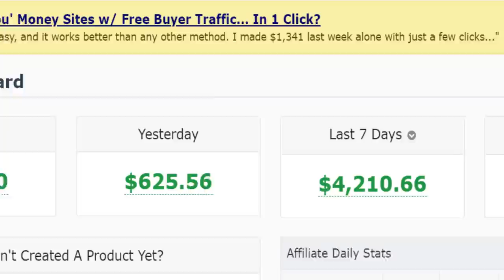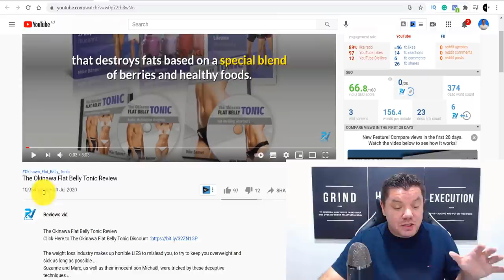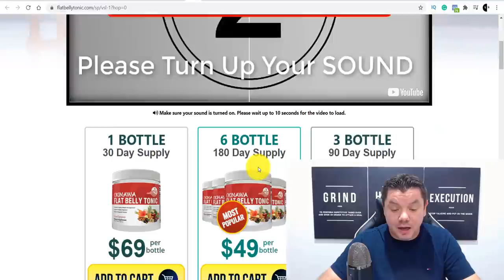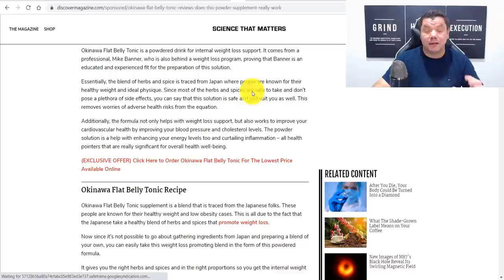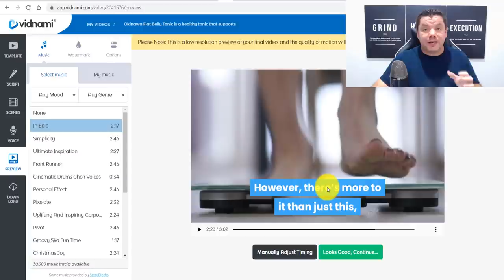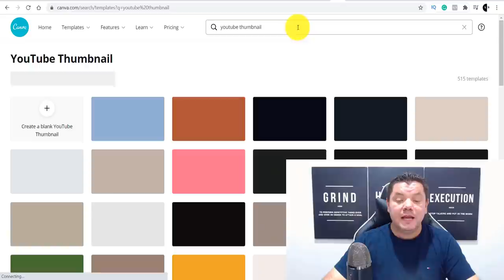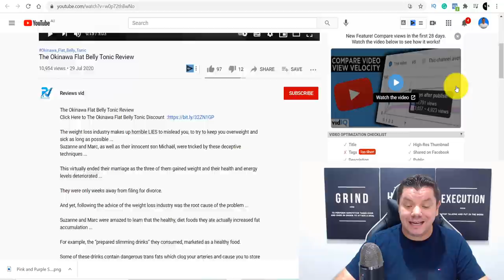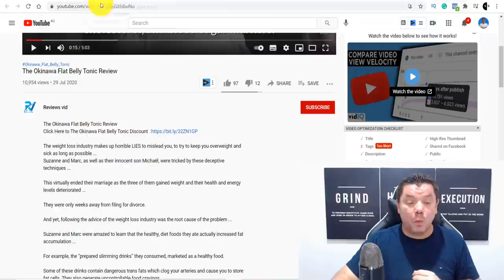Make $15,000 Per Month With DONE FOR YOU VIDEOS | Make Money On Youtube Without Showing your Face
Want to make money on YouTube without showing your face or recording videos and earn as much as $15,000 Per Month with done for you videos? If you do and you want to make money online that doesn't just include ad revenue watch this video and I'll show you how to get started.

About this video ~ In this video, I'll show you how to make money on YouTube without showing your face or recording any videos. This will be a step by step tutorial and people are making $1000's daily and its not even with ad revenue. You can make money on YouTube with affiliate marketing but choosing the right product doing SEO creating thumbnails all takes time which is why I go through everything on this video so you can get started and make money on YouTube both with affiliate marketing potentially ad revenue and all this is done without showing your face or having to create any videos.